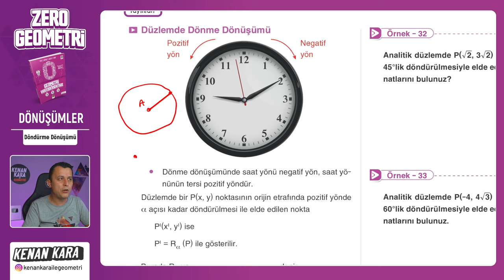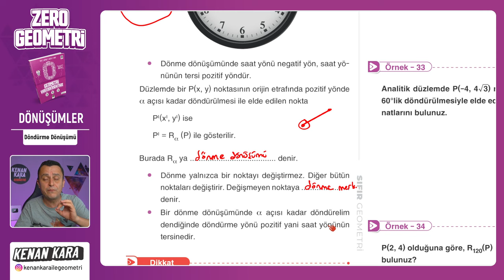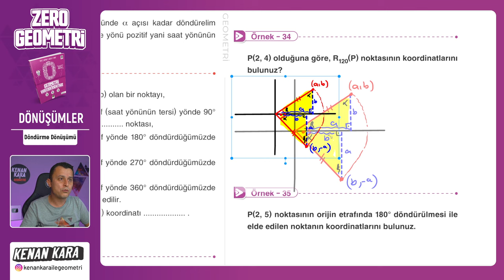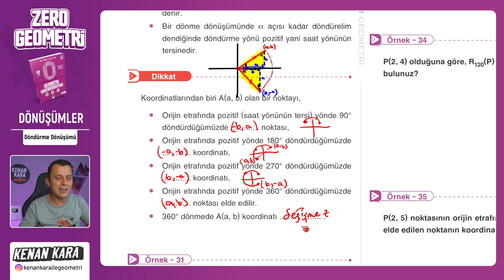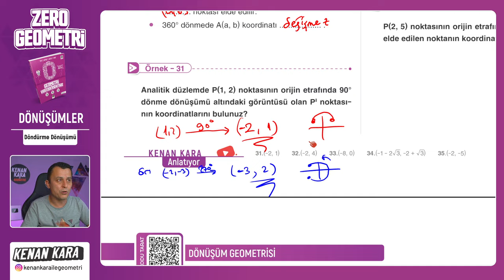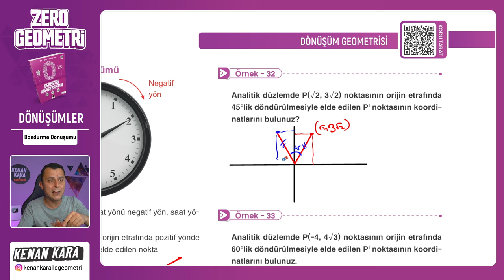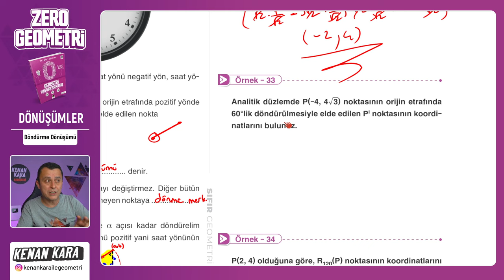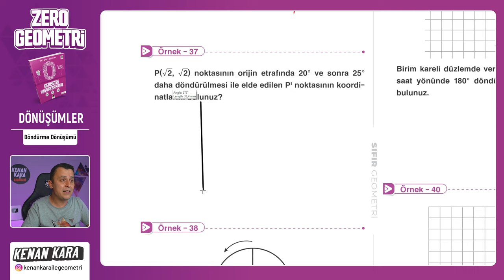Dönme Dönüşümü | DÖNÜŞÜM GEOMETRİSİ | F10 YAYINLARI SIFIR GEOMETRİ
F10 Yayınları SIFIR GEOMETRİ kitabında DÖNÜŞÜM GEOMETRİSİ konusundaki Dönme Dönüşümü kısmının anlatımı

 yakında eklenecek

📄Tanıtım ve İnceleme PDF: